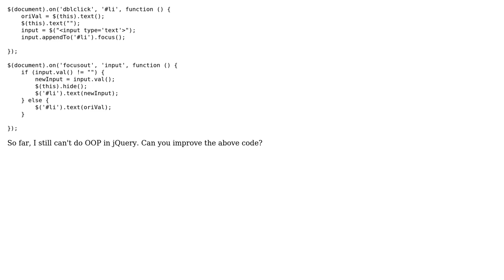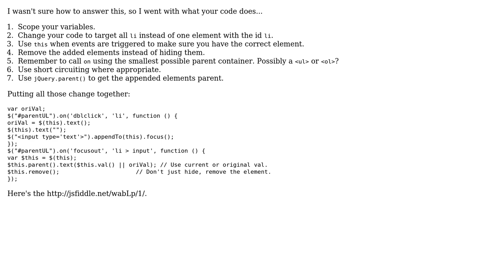Code Review: Double click to edit and add new value to li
With thanks & praise to God, and with thanks to the many people who have made this project possible! | Content (except music & images) licensed under CC BY-SA | Music | Images & others | With thanks to user Jamal user Hildy Maass user Daniel and the Stack Exchange Network Trademarks are property of their respective owners. You are responsible for your own actions.